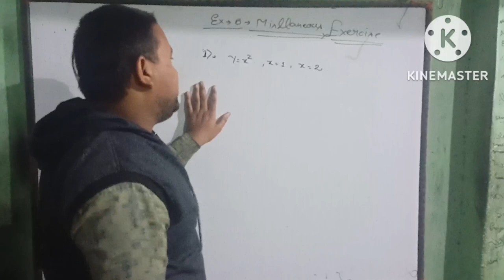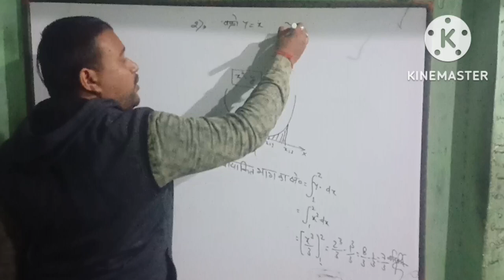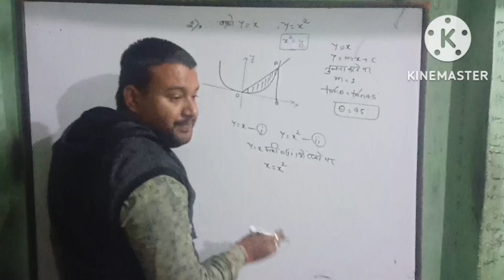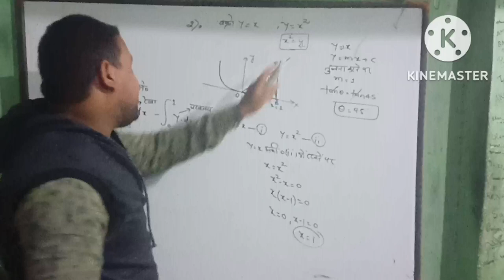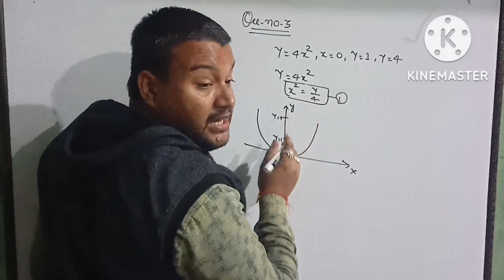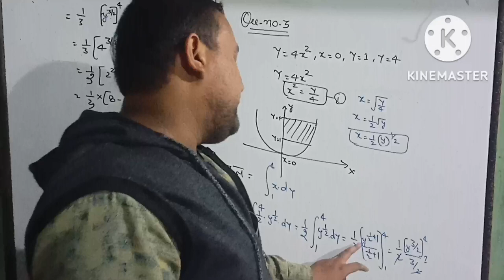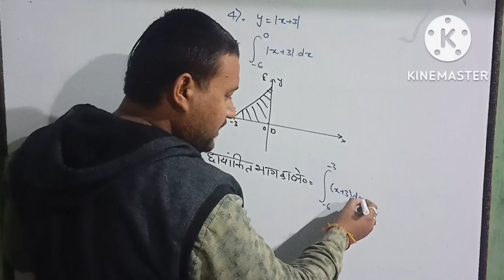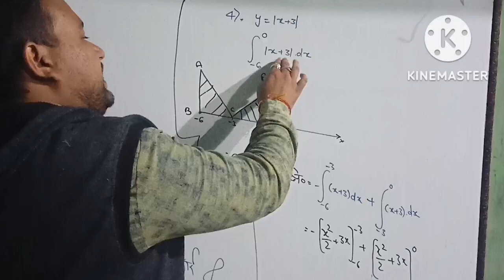Class-12 ncert math exercise -8 vividha prashna wali question no 1to4 for kvs cbse and up board